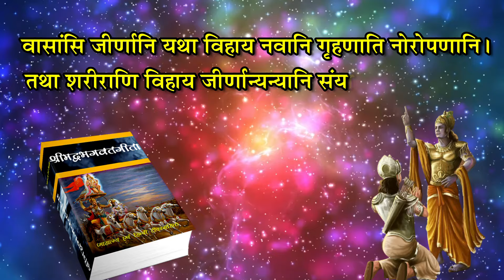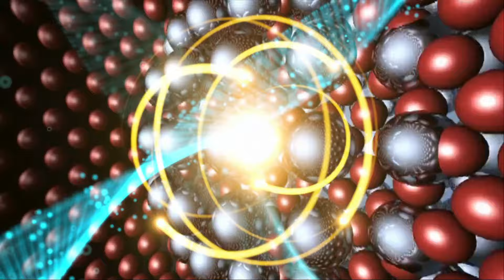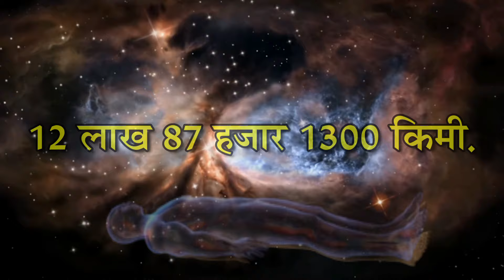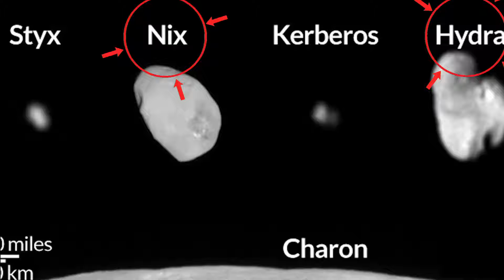वैज्ञानीको ने ढूंढ लिया यमलोक ,पता चली यमलोक की दूरी | Yamlok In Hindi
गरुड़ पुराण के पहले अध्याय में लिखा है कि व्यक्ति के मृत्यु के बाद पापी मनुष्य को ढाई मुहूर्त में यानी लगभग 24 घंटे में यमदूत वायुमार्ग से यमलोक ले जाते हैं। यहां यमराज व्यक्ति के कर्मों का लेखा जोखा करते हैं इसके बाद यमदूत वापस व्यक्ति की आत्मा को लेकर पृथ्वी पर आते हैं।

यहां 13 दिनों में परिजनों द्वारा दिये गए पिण्डदान से व्यक्ति का सूक्ष्म शरीर तैयार होता है। इस सूक्ष्म शरीर में बसकर आत्मा तेरहवीं के दिन यमलोक की यात्रा शुरू करता है। इस बार आत्मा को वायु मार्ग से नहीं बल्कि पैदल यमलोक की यात्रा करनी पड़ती है। गरुड़ पुराण के अनुसार यमलोक की दूरी 99 हजार योजन है यानी 11 लाख 99 हजार 988 किलोमीटर।

Thankyou